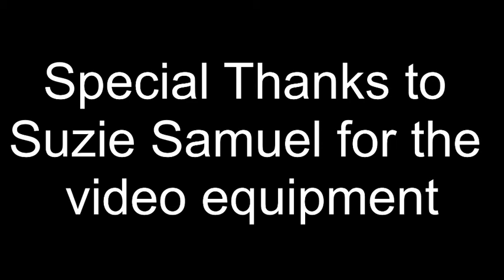Voices of Flushing: Dorothy Woo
Dorothy Woo's interview with One Flushing's "Voices of Flushing" oral history project in July 2014. Dorothy was the former president of Holly Civic Association. For more information about the Holly Civic Association, please

"Voices of Flushing" is a video project series focused on highlighting the rich diversity found only in Flushing, Queens.  For more information about One Flushing, visit us

Interview and videography: Jimmy Jiang and Carson Loh.
Special thanks to: Suzie Samuel; Queens Memory Project and Natalie Milbrodt at the Queens Library.

This is part of the Eagle Scout Project for Jimmy Jiang of Troop 888.